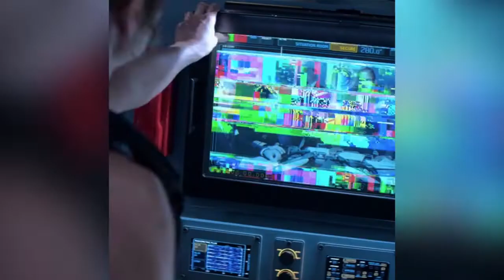Captian JJ Collins talks to the Pentagon & Madam President part 1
One Army captain must use her years of tactical training and military expertise when a simultaneous coordinated attack threatens the remote missile interceptor station she is in command of.

The tough and reality-bruised Captain JJ Collins (Elsa Pataky) finds herself in charge of a lone nuclear missile interceptor base in the middle of the PacificOcean after she is wrongfully drummed out of her dream job at the Pentagon.

When a simultaneous coordinated attack then threatens the base itself, Collins comes face-to-face with the charismatic yet crooked Alexander Kessel (Luke Bracey), a former US military intelligence officer intent on carrying out an unthinkable plan. With only minutes on the clock, Collins must utilize her years of tactical training and military expertise to determine who she can trust and stop Kessel and his covert mercenaries from completing their twisted and terrible mission.

► fandom:  Interceptor  ( 2022 )

 ► characters: Captain Collins (Elsa Pataky) & Alexander Kessel (Luke Bracey) .